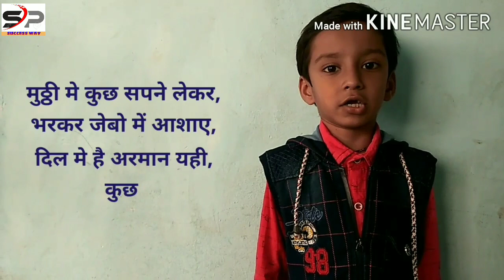motivational shayari! my son Shriram ! जबरदस्त मोटीवेशनल शायरी! श्रीराम पवार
My lovely son Shriram has spoken tremendous motivational poetry in this video.

Video related to the above video

Choose Network Marketing as the first option.
How corona virus has put people's jobs in crisis.
What has happened to the traditional business due to the corona virus?
What is the alternative to all this?
How Much Can Network Marketing Benefit?
All of the above is explained in this video.

In this video, the real story of Sayajirao Khanderai Gaikwad is told.
this is a great example of his courage and confidence.
After watching the full video, you can see the courage and confidence of Sayajirao Gaikwad